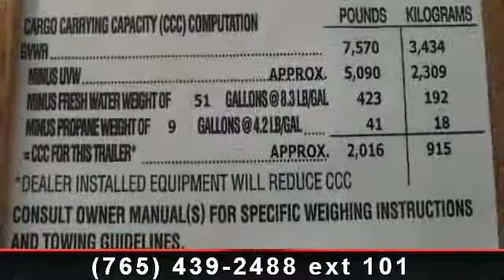2008 Palomino Puma - Tom Raper - Richmond, IN 47374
You can relax on the jackknife sofa or on the Queen bed found in this 2008 Puma 25RKS. This used travel trailer from Tom Raper RVs is manufactured by Palomino and features a rear kitchen complete with an oven and a microwave. You\'ll love the blue colored interior and the wide slide out included with this 25 foot long Puma. This RV has a television antenna, manual jacks, a gas/electric water heater, and an awning. , Awning\r\nOven\r\nMicrowave\r\nSpare Tire\r\nFurnace\r\n3 Burner Stove Top\r\nRefer\r\nTv Antenna\r\nConverter\r\nManuals Jacks\r\nGas/elec Water Heater\r\nJack Knife Sofa\r\nQueen Bed\r\nCurtains